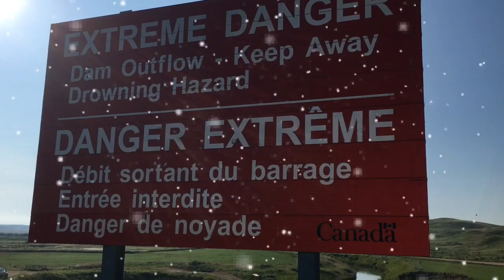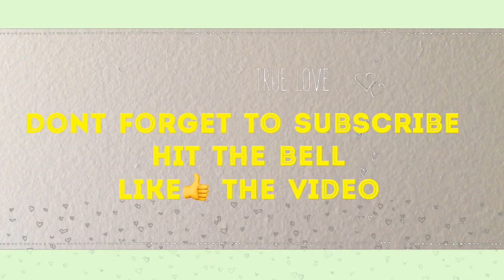CANADA FISHING IN VAL MARIE DAM | FOGGY ROAD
Val Marie Dam is a good place to go fishing cause there's a lot of fish we caught 3 big ones and 2 small ones for a total of five we went 6:00AM in the morning and the road is really foggy we had so much fun we do some picnic also and brought some food to eat.

Instagram Charo Sapio
Facebook Charo Sapio